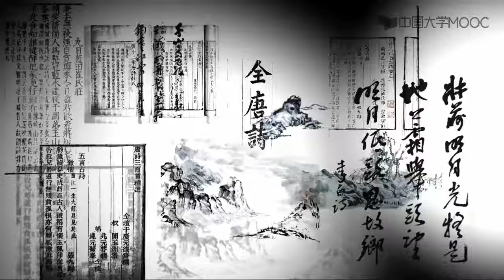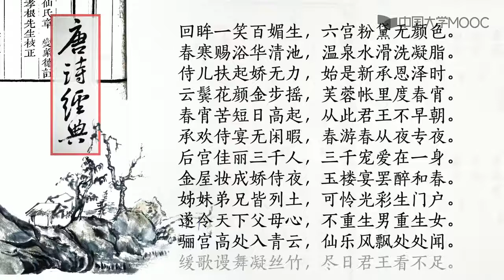4.1a 《长恨歌》的内容与艺术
1.1  《唐诗三百首》的编者和编写缘起

1.2《唐诗三百首》的选取标准

1.3  《唐诗三百首》的诗学思想

1.4  《唐诗三百首》的典范意义

1.5  《唐诗三百首》的流传和注释

1.6  圆桌研讨：《唐诗三百首》的多元拓展

第一周作业题：唐诗名句分析

第二周  崔颢《黄鹤楼》

第二周测试题

2.1 《黄鹤楼》异文分析

2.2  《黄鹤楼》与《鹦鹉赋》

2.3  《黄鹤楼》与《登金陵凤凰台》

2.4  《黄鹤楼》作者述论

2.5  《黄鹤楼》诗意解读

2.6  圆桌研讨：名楼与文学

第二周作业题：“唐诗与名楼”小论文

第三周  杜甫《丽人行》

第三周测试题

3.1  《丽人行》与新题乐府

3.2  《丽人行》文本分析

3.3  《丽人行》名物意象

3.4  《丽人行》相关绘画

3.5  《丽人行》与《虢国夫人》诗

3.6  圆桌研讨：《丽人行》与古代文化

第三周作业题：“唐诗与名画的关系”小论文

第四周  白居易《长恨歌》

第四周测试题

4.1  《长恨歌》的内容与艺术

4.2  《长恨歌》的流传

4.3  《长恨歌》的序与传

4.4  《长恨歌》的主题

4.5  唐玄宗与杨贵妃爱情的考察

4.6  圆桌研讨：《长恨歌》与古代女性的爱情

第四周作业题：“白居易《长恨歌》主题平议”

第五周  温庭筠《新添声杨柳枝辞》

第五周测试题

5.1  一个误读的启示：晚唐诗词界限的模糊性

5.2  《杨柳枝》与《新添声杨柳枝》：从声诗到歌词

5.3  一组名物意象的考证与诠释

5.4  晚唐博戏与《新添声杨柳枝辞》的产生环境

5.5  《新添声杨柳枝辞》的表现手法

5.6  圆桌研讨：诗词的联系与区别

第五周作业题：“诗词关系”探析

第六周  张若虚《春江花月夜》

6.1《春江花月夜》的作者

6.2《春江花月夜》的渊源

6.3《春江花月夜》的内容

6.4《春江花月夜》的艺术

6.5《春江花月夜》的影响

6.6 圆桌研讨：《春江花月夜》与唐诗中的哲理

第六周测试题

第六周作业题：《春江花月夜》“孤篇压全唐”平议

第七周 李白《将进酒》

第七周测试题

7.1李白《将进酒》

7.2《将进酒》与李白的人生观

7.3《将进酒》与李白诗歌的抒情性

7.4《将进酒》与李白诗的飘逸风格

7.5《将进酒》的典故运用

7.6《将进酒》与李白的乐府诗

7.7圆桌研讨：唐诗与酒

第七周作业题：“唐诗与酒”小论文

第八周 元稹《遣悲怀》三首

第八周测试题

8.3《遣悲怀三首》解读

8.4韦应物《元苹墓志》及其悼亡诗

8.5李商隐的悼亡诗

8.6圆桌研讨：悼亡文学的渊源与影响

第八周作业题：“悼亡词”小论文

8.1元稹及其爱情诗

8.2元稹的感情经历及其悼亡诗

第九周  李商隐无题诗

第九周测试题

9.1引言

9.2《无题》（相见时难别亦难）

9.3《无题》（飒飒东风细雨来）

9.4《无题》二首

9.5《无题》（昨夜星辰昨夜风）

9.6李商隐的爱情生活

9.7圆桌研讨：无题的奥区

第九周作业题：创作“七律诗”一首

第十周 高棅《唐诗品汇》

第十周测试题

10.1高棅与《唐诗品汇》的编撰

10.2《唐诗品汇》的编排体例

10.3诗学维度之一：分期

10.4诗学维度之二：分体

10.5诗学维度之三：分品

10.6圆桌研讨：《唐诗品汇》

唐诗“四唐分期说”平议